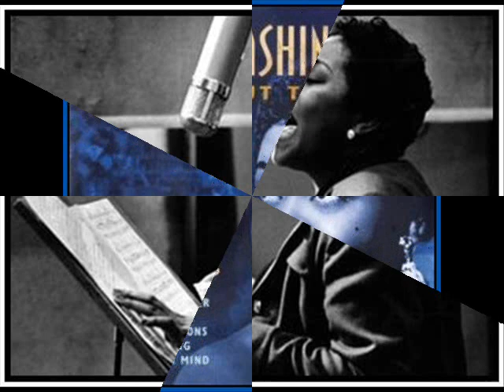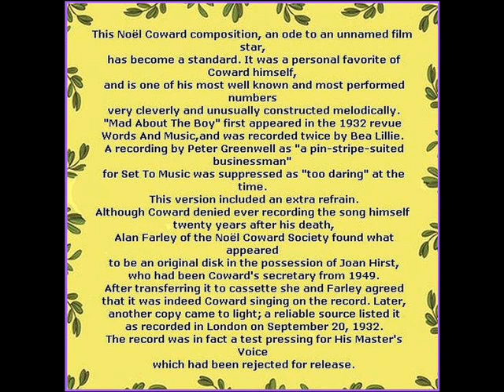Dinah Washington - Mad About The Boy.